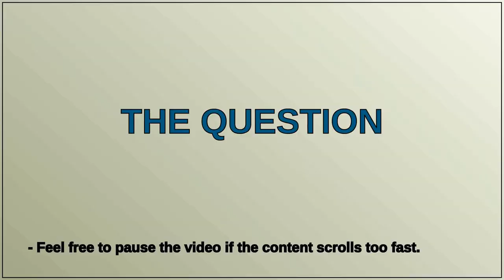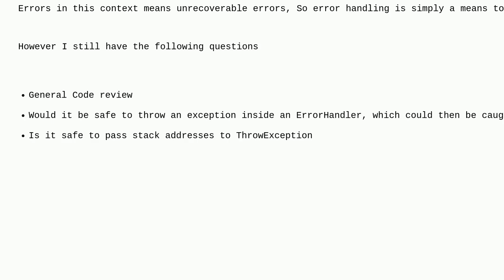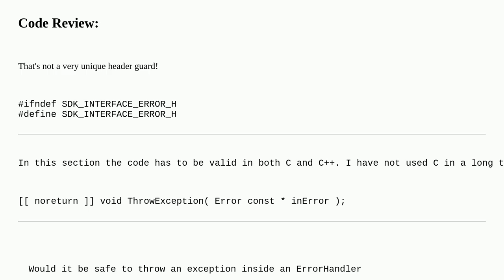Codereview: C interface exception handling with C++ implementation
C interface exception handling with C++ implementation

A special thanks goes out to the community

  error-handling api c++